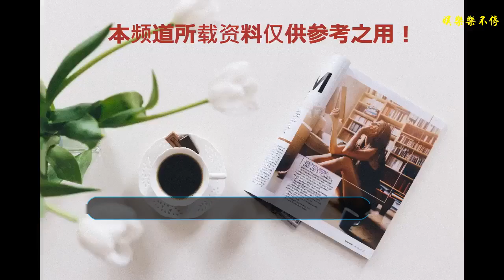演員陸毅的豪宅：布置裝修很像皇宮，吊燈上面掛滿名貴水晶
雖然陸毅以前是一個非常火爆的演員，但是他在《人民的名義》中的人氣讓他更加火爆，他家庭的奢華裝飾也暴露在我們的眼前，讓人看起來像宮殿。李小璐前一段時間引起了很多不好的情緒，但是賈乃亮的寬容和寬宏大量讓他們的感情保持不變。他們家的裝修和陸毅的非常不同。與陸毅的宮殿大廈相比，李小璐的家居裝修整體感覺非常放松。李小璐裝修接地氣，整體感覺比陸毅輕松。
    用平滑的線條裝飾整棟房子將很好地展示整個空間的歐洲態度。雖然吊燈可以起到裝飾整個房子的作用，但它也能讓人感受到它的奢華程度。此外，墻壁上用繪畫裝飾的空間將使整個房子像宮殿一樣豪華。
    他們在裝修房子時也使用了豪華的拱形門和羅馬柱，地板用大理石鋪成，設計了十字星，這將使整個地板更加豪華。
    臥室的裝飾會簡單一點，但是臥室的墻壁用一整面紅色的墻裝飾，這會讓整個空間感覺很熱，臥室的床選擇了木制床頭的風格，使得臥室的整個裝飾更有質感。雖然家庭的整體裝飾沒有使用太多的裝飾品，但是它可以讓人感覺到宮殿的奢華裝飾。選擇了更柔和的裝飾風格。這種裝飾能很好地展示現代風格。除了選擇更穩重的家具，還用了一些裝飾燈和照片墻來裝飾它。
    李小璐的家也在之前的綜藝節目中曝光。與陸毅家豪華的宮殿裝修相比，他們家的整體裝修會讓人感覺更腳踏實地。整個家庭裝修沒有具體的裝修風格，但是這樣的裝修會讓人感覺很舒服。為了讓孩子們有一個更舒適的玩耍環境，客廳裝修時，客廳里的沙茶桌被拿走了，地板上鋪了一層鮮艷的泡沫板，這將使整個空間感覺更加放松和舒適。
    雖然他們家的整體裝修會讓我們感到凌亂，但是有孩子的家庭裝修很常見，這樣凌亂的設計會讓我們感到溫暖舒適。